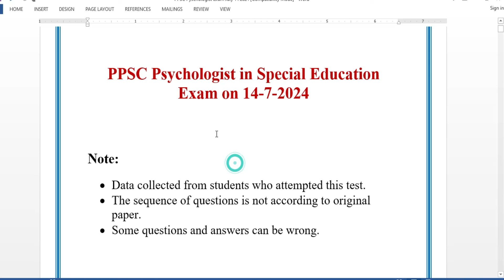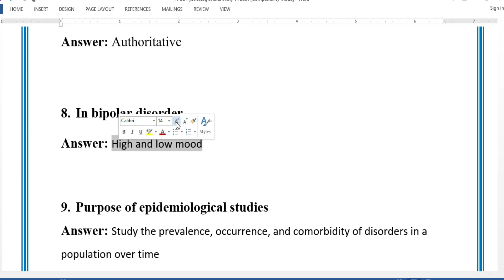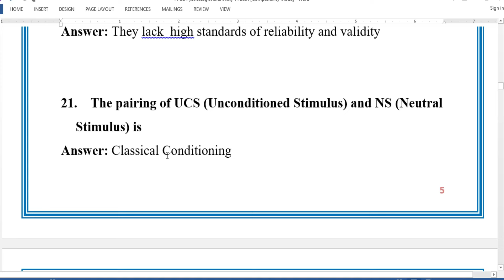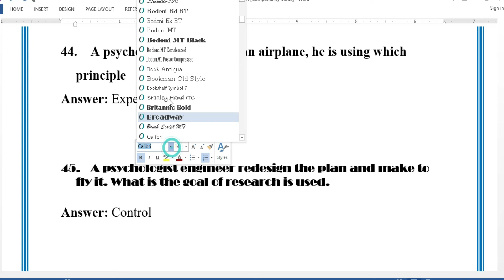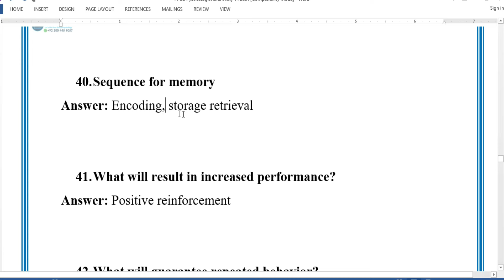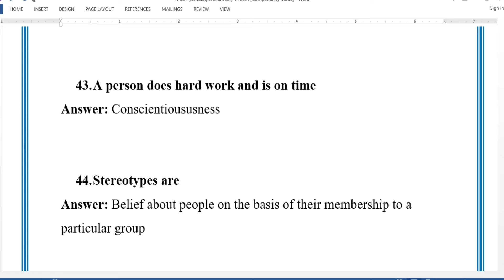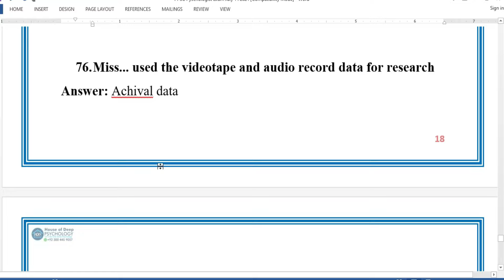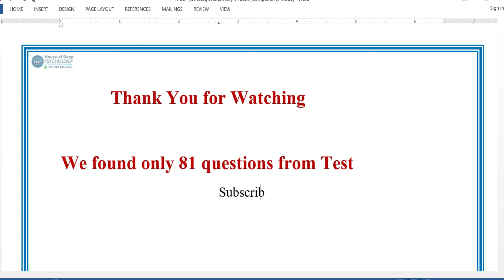Psychologist in Special Education Department | PPSC Test 14-07-2024 | PPSC Psychologist Past Paper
Psychologist in Special Education Department
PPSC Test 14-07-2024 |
PPSC Psychologist Past Paper in special education department

Psychology
Psychology lectures by latif rehmani
Learning